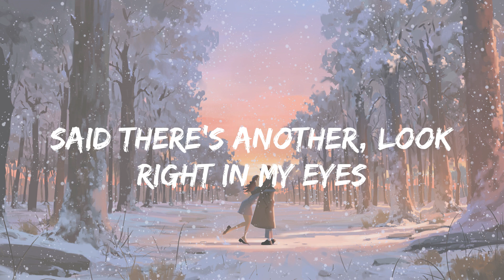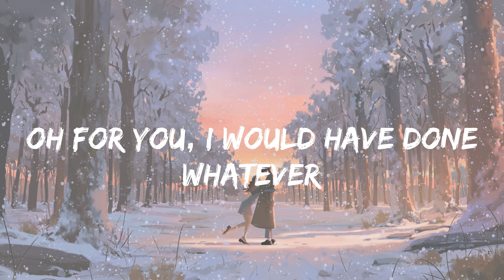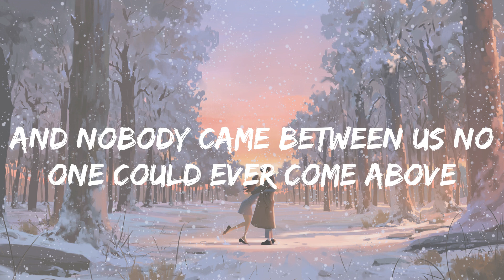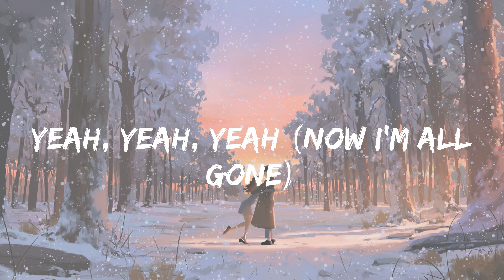Justin Bieber - Baby (lyrics)